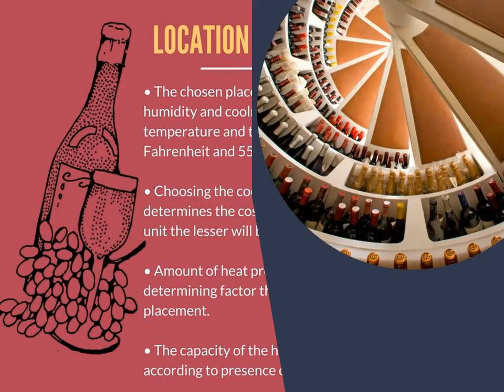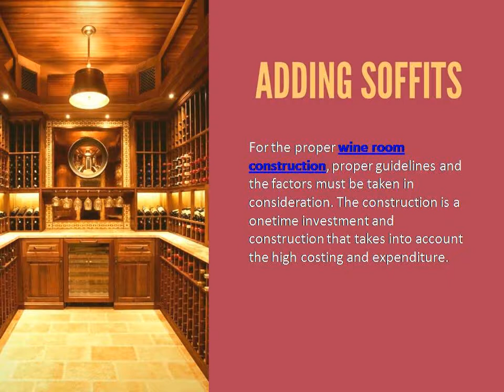Guidelines for Wine Room Construction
Wine rooms are one of those assets that have the credit to carry the legacy to the present from the past. The only thing that has changed is the construction pattern and location of the wine cellars. There are numerous things that need to be taken care or kept in mind while accomplishing the wine room construction projects.

The following instructions should be followed during wine cellar construction-

Location of the Wine Cellar

Wine cellars can be constructed anywhere in a house. Irrespective of the space, the wine cellars are constructed. However, the expenditure cost is determined by the place where the cellar is to be constructed. The following considerations must be given the top most priority-

• The chosen place should provide the required humidity and coolness. Experts suggest to keep the temperature and the humidity at around 55-58 deg Fahrenheit and 55-75% respectively
• Choosing the cooling units appropriately. It determines the cost of investment. Smaller the cooling unit the lesser will be the expenditure.
• Amount of heat present in the environment is also the determining factor that defines the location of the wine placement.
• The capacity of the humidifier should be selected according to presence of humidity in the environment

INSTALLATION OF THE STUDS

Studs are generally the piece of metals with large head. It pierces and ventures from a solid surface done exclusively for the purpose of decoration. The following consideration should be kept in mind before starting with the stud projects-

• Get the walls, floors and the ceiling fully sealed
• Opting out construction of different measurement types determines the insulation value in terms of energy consumption and minimizing the size of the cooling unit.

ADDING SOFFITS

Majority of the wine construction companies prefer using the soffits in order to cover the ducts, pipe and other present obstructions. The following things should be taken care while adding soffits to the wine cellars-

• Installation of the lights in the wine cellars should be far away from the bottles and must not hinder the access of the racks. It is one of the major things that is considered in the wine cellar designs
• For the wine cellars of the limited space like the spiral cellars, soffits must be cautiously placed within the cellar to prevent heating of the bottles

For the proper wine room construction, proper guidelines and the factors must be taken in consideration. The construction is a onetime investment and construction that takes into account the high costing and expenditure.